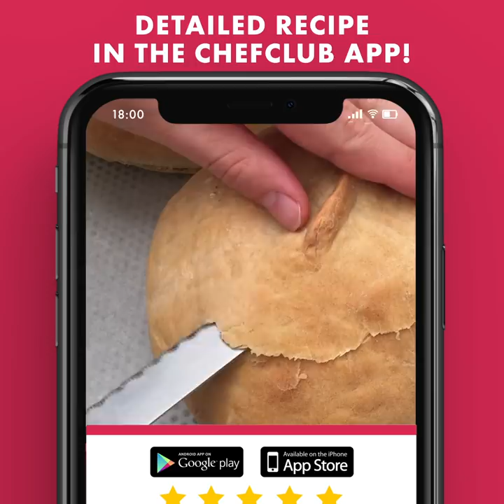Our Best American Recipes 🇺🇸 Stew Bowls 🍞 Tomato Soup Fondue🥫 Loaded Blooming Onion 🧅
Forget about cancelled flights and postponed vacations, we're taking you on a culinary adventure you're not soon to forget! American's loved these fun recipes from coast-to-coast and there is no time like the present to do a little kitchen exploration. So make your dream vacation a reality with this USA-inspired recipes!

Stew Bowls
Tomato Soup Fondue
Beef Twilight
Crepe Cream Cake
Superbowl Ribs
XXL Apple Pie
Loaded Blooming Onion